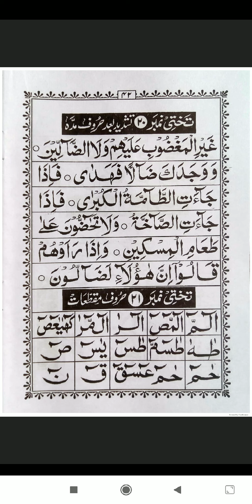How to read Noorani Qaida Indian" Takhti number - 21" with tajweed and rawan,hijje & ijra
Noorani Qaida padhne padhane ki ek behtareen peshkash

                    Takhti No - 21, (Huroofe muqattiaat )

 {{{{{{{{{{{{{{{{{{{{{       Ijra  }}}}}}}}}}}}}}}}}}}}}}}}}}}}}}

Harf - e - mad ke bad wale harf par tashdeed hai aur huroofe muqattiaat me se hai isliye madde lazim harfi mosaqqal howa madde lazim harfi mosaqqal ko teen ya char alif ke barabar kheench kar padhein ge.

learnqurankids noorani qaida#